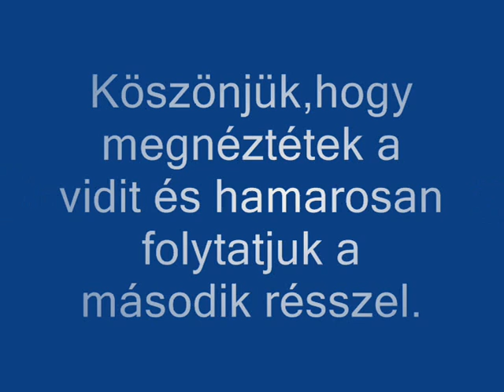1.rész Force Craft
Ha a vidiben látná az a játékos akinek a házát leromboltuk annak bocsánatok szeretnénk kérni.Utóirat:CSAKADABAMM
skype nevek
AaronPopperMan:arrowpopper
gzjhfxkl01:kisoli52
Doder:dzsudzsi5